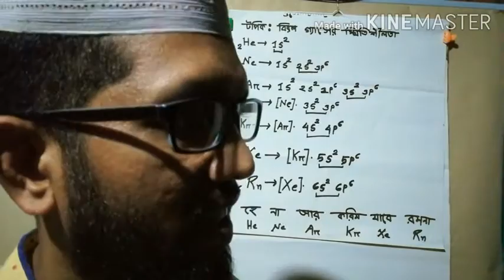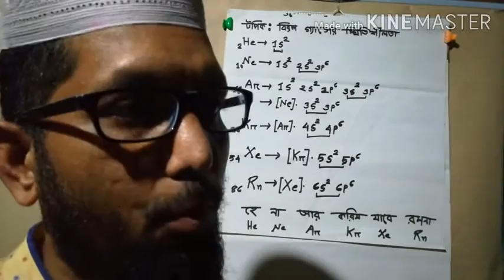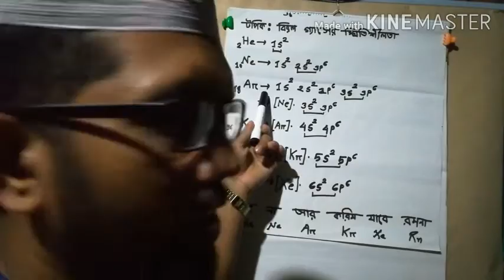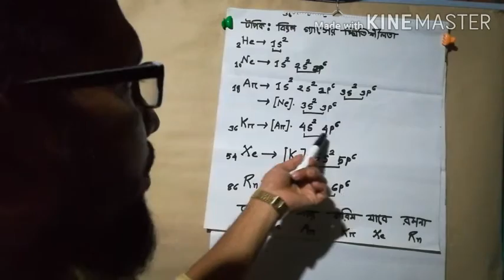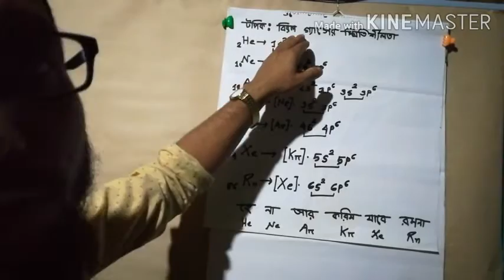মোঃ মেহেদী হাসান, শ্রেণিঃনবম- দশম বিষয়ঃ রসায়ন, অধ্যায় ;পঞ্চম (বিরল গ্যাসের স্থিতিশীলতা)